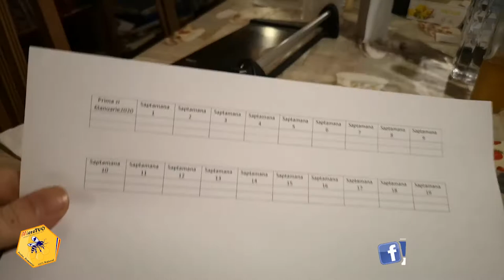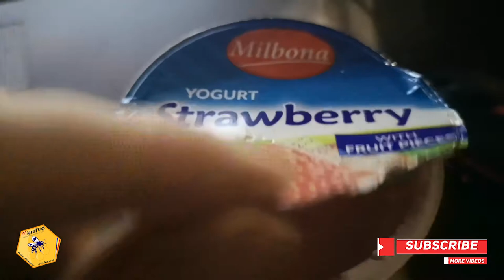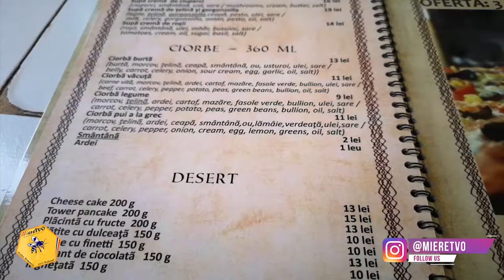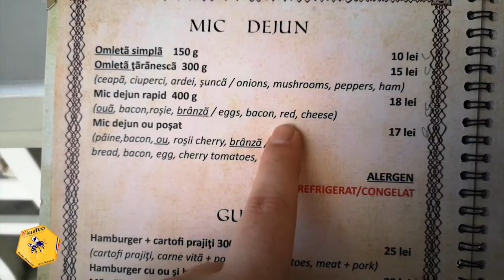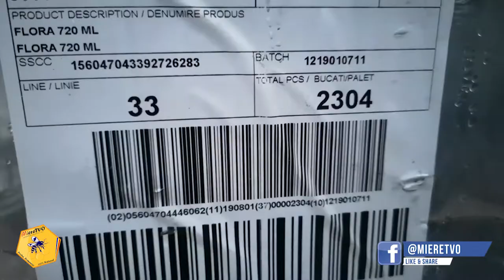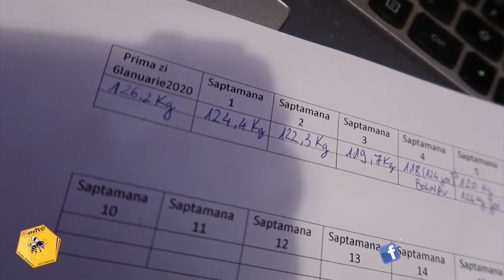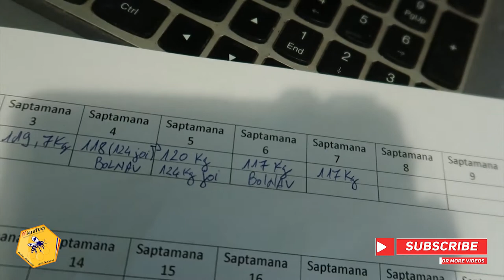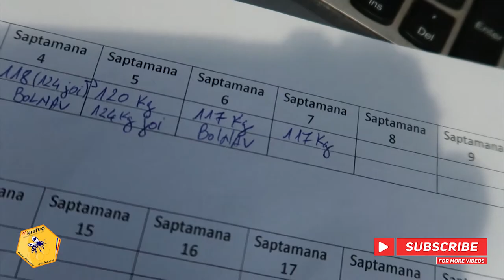TRANSFORMARE LIVE OTTOslabeste SEZONUL 2 SAPTAMANA 7